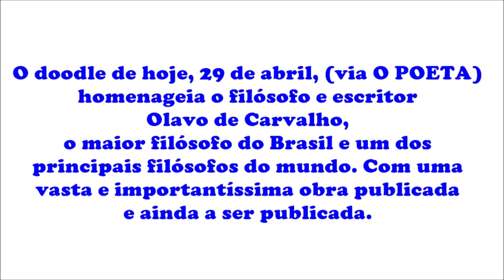O doodle do Olavo que o google esqueceu - uma homenagem do poeta ao grande Mestre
O doodle do Olavo que o google esqueceu - Uma homenagem ao maior filósofo do Brasil e um dos principais do mundo - um vídeo do poeta Antonio Fernando.